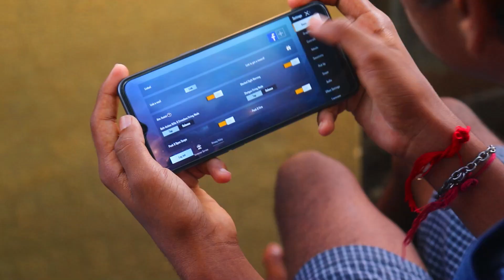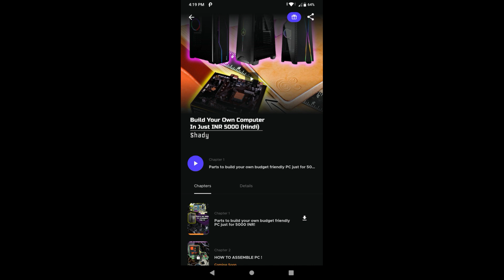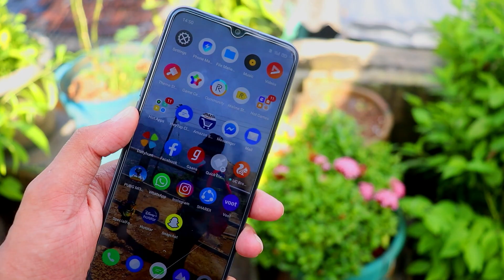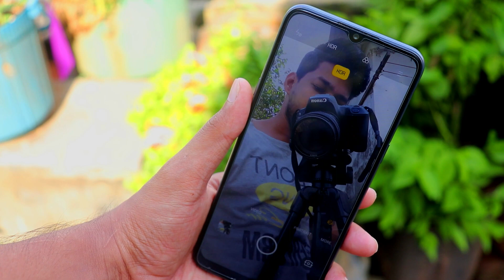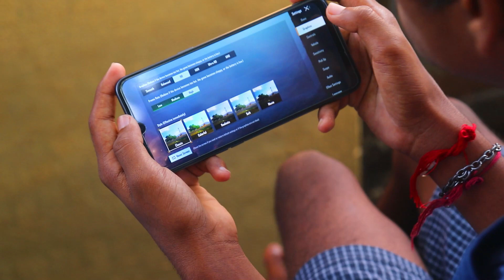Do not buy Realme C3 before watching this video by SHADY !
hello guys today we are discussing about

check out graphy PC building karna sikhe easy  -
Hey! Check out Shady's Graphy "Build Your Own Computer In Just INR 5000 (Hindi)". I'm sure you would love it.

link to buy Realme C3

SHARDUL
SHADY

Free.

Realme C3
Realme C3 mobile comes with Android OS Loaded with options to ensure a truly intuitive and experience. Provides a host of connectivity options in terms of Dual SIM (nano+nano) dual-standby (4G+4G), GPS, Wifi Bluetooth capabilities. This smartphone features an in-display fingerprint sensor from that makes it quite convenient for you to unlock.

mobile
Capture Memories
It features an12MP + 2MP | 5MP Front Camera, with a built-in screen flash that will help you take beautiful pictures even when the lighting is poor. The phone has a 32GB 64 ROM variants with memory expandable up to 256 GB,Packed with an octa-core Helio G70 AI processor and has 3 GB and 4 GB of RAM respectively to ensure seamless performance.

mobile
Battery Life
Get ready for longer duration of entertainment the phone features a 5000 mAh Battery for more juice and power in your phone. With good battery life on Dual SIM and great hardware under the hood, this smartphone can handle processing of daily tasks easily.

Realme C3 Mobile Phone Information
Colour:Frozen Blue  |  Size name:4GB 64GB
16.56 cm (6.52 inch) HD+ Display
12MP + 2MP | 5MP Front Camera
5000 mAh Battery
Helio G70 Processor
Expandable Upto 256 GB